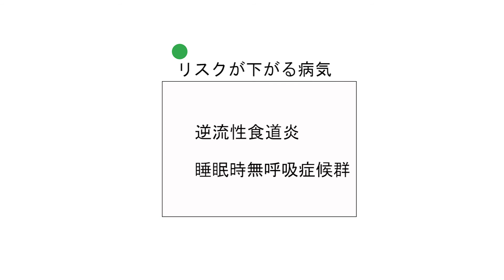Facts with Hope - Eating and Sleeping (15)